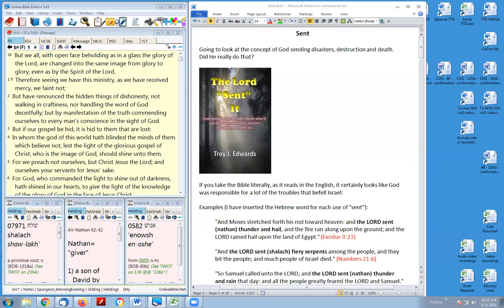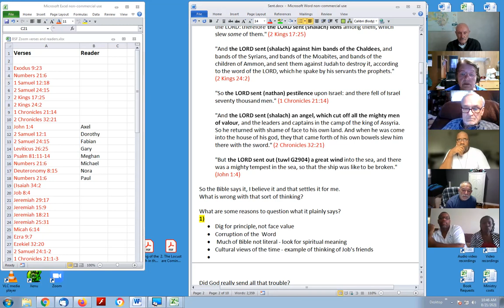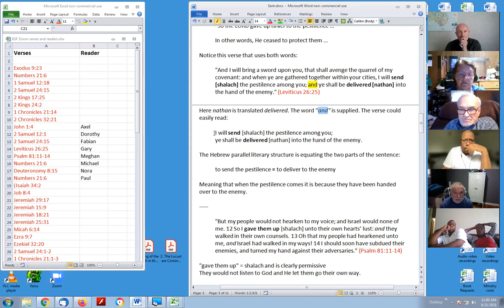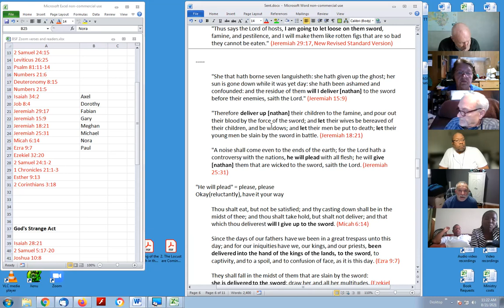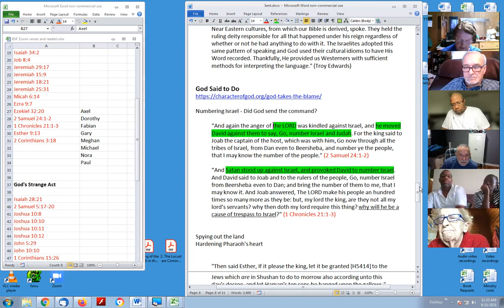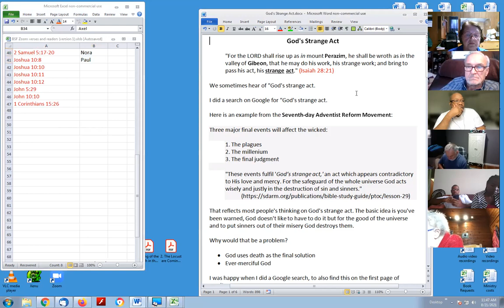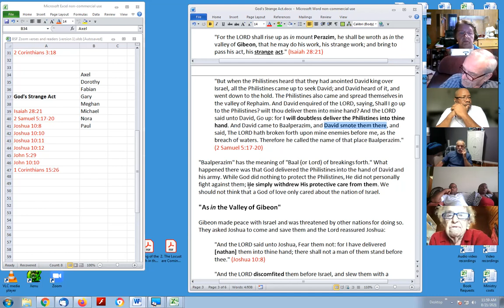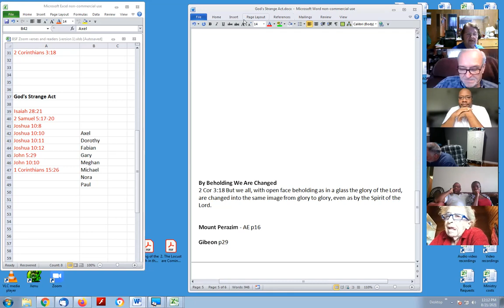SENT and "STRANGE ACT" - the correct Biblical meanings. "God's strange act" is often misused.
Was it really God who sent death, disaster and destruction on Israel and surrounding nations in Old Testament times? We also looked at "God's strange act" as mentioned in Isaiah 28:21.

– The Place to Learn the Truth about the Character of God. This website features hundreds of pages of general articles, explanations of difficult verses, many helpful diagrams, profiles of contributors to this message and offers of free books.

It also features The Character of God and the Gospel Glossary – definitions/word studies of 100-plus key terms. (To get the message you need to know the meaning of the words.)

Please share about this site – you will be helping to promote knowledge of God's true character.

Something Else Must be Going On – 7-minute video with a very good point.

*God forgives every sin, even if we don’t ask
* We are the sanctuary to be cleansed in Daniel 8
* The Father did NOT forsake Jesus on the cross
* The Lion of the tribe of Judah is really a Lamb
* God does NOT burn the lost in a Lake of Fire/Hell